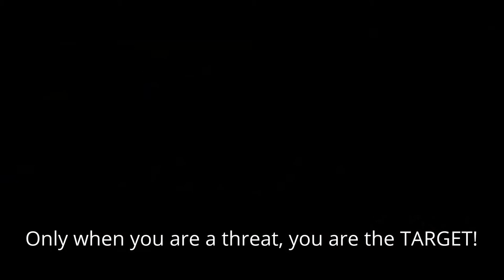MOVE ON!! Life isn't about finding yourself. Life is about creating yourself.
Motivational Video about the struggles, challenges, quest to succeed and life.
In three words I can sum up everything I've learned about life: it goes on.
This life’s hard, but it’s harder if you’re stupid.
If my life is going to mean anything, I have to live it myself.
Life's under no obligation to give us what we expect.
This is your life and its ending one moment at a time.
Life shrinks or expands in proportion to one's courage.
No matter how much suffering you went through, you never wanted to let go of those memories. Even death has a heart.